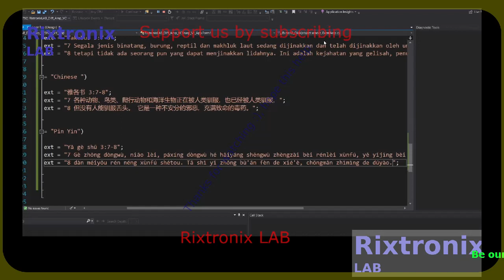Diff Op Amp Calc Lang C# 14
The LORD is right and just, Amen.

SN74HC165 DIP16 5Pcs
16 Melody Bell Kit Module 1Pc
BF494 HF FM FREQUENCY TRANSISTOR TO-92 5Pcs
Safety-Correction Capacitor Yellow 1 nF 5Pcs
LM833 Dual High-Speed Audio Operational Amplifier 5Pcs
Fuse Green 3A 240V 5Pcs
2SD880 TO-220 60V 3A Power Transistor 5Pcs
74LS93 4-bit Binary Counter -TTL 2Pcs
BUX98A HIGH POWER NPN SILICON TRANSISTORS TO-3 2Pcs
CR2 Blue Lithium Battery 3V 800mAH 1Pc
Cassette Sunshine, Shimano compatible 10SPD 11-25T-Stainless Steel-1Pc
Neodymium Magnet Silver Block 20x5x2 2Pcs,Cycling Cadence/speed sensor
ATMEL EEPROM SPI 93C46 5Pcs
XR2206CP DIP16 2Pcs
Handle Bar Tape Blue-Army-Soft 1Pair
FM Receiver Transmiter Module DIY Kit 1Pcs
Digital Clock Kit 2.54cm Digit STC15F204EA MCU 1Pc
Super Capacitor 15F 5.5V 1Pc
Magnifying Glass Hardware Debug 40X 1Pc
Speaker 8 Ohm 2W 40mm x 5mm 2Pcs
Arduino UNO R3 CH340 1Pc
2N3055 Power Transistor NPN 15A 100V 2Pcs
27C160 42 DIP EEPROM 16Mbit 1Pc
Fan Screw M4x10 Black 4Pcs
Battery Management System LiFePO4 2S 6.4V 1Pc
Zener Diode 3.3V 1N4728 5Pcs
27C256 EPROM UV 256Kbit 1Pc
L7815CV 15V Linear Regulator 1A TO-220 5Pcs
L7818CV 18V Linear Regulator 1A TO-220 5Pcs
L7824CV 24V Linear Regulator 1A TO-220 5Pcs
ATX Power Supply Adaptor to 5V,12V,3.3V,-12V,fuse LED-1Pc